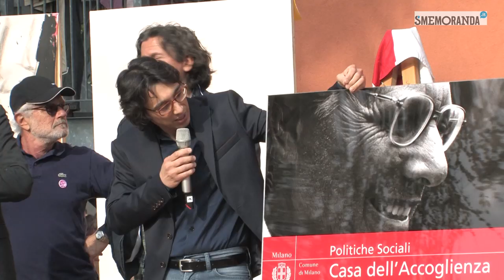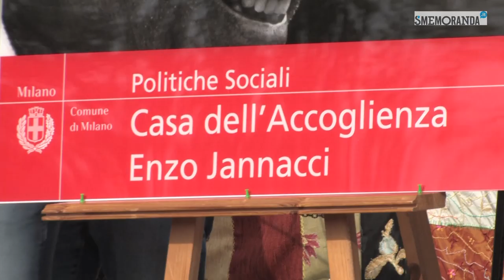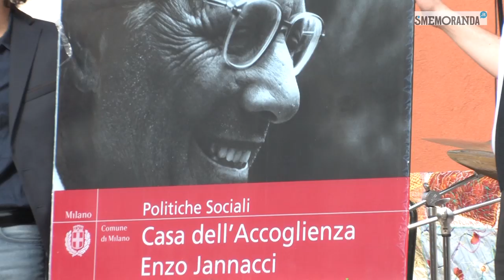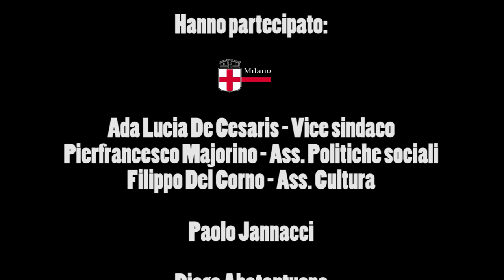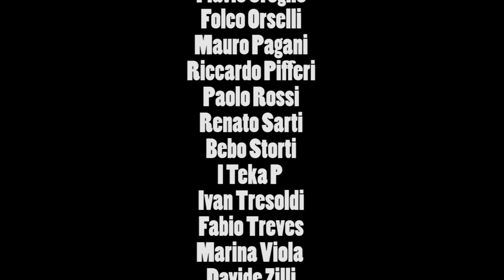Milano festeggia Enzo Jannacci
Sabato 5 aprile a Milano c'è stata la grande festa per l'intitolazione della Casa dell'Accoglienza di viale Ortles 69 a Enzo Jannacci, organizzata dal Comune con la direzione artistica di Smemoranda. Sul palco, insieme ai direttori Smemo Nico Colonna, Gino e Michele, a Paolo Jannacci, al vicesindaco di Milano Ada Lucia De Cesaris, all'assessore Pierfrancesco Majorino e all'assessore Filippo Del Corno, c'erano: Diego Abatantuono, Ale&Franz, Paolo Belli, Enrico Bertolino, I Boiler, Bove e Limardi, Vinicio Capossela, Roberta Carrieri, Cochi, Gianluca De Angelis, Ricky Gianco, Mario Lavezzi, Oliviero Malaspina, Flavio Oreglio, Folco Orselli, Mauro Pagani, Riccardo Pifferi, Paolo Rossi, Renato Sarti, Bebo Storti, I Teka P, Fabio Treves, Maria Viola, Davide Zilli. I disegnatori Fabiano Ambu e Sergio Gerasi, due delle firme della mostra dedicata a Jannacci "La mia gente", hanno disegnato dal vivo sul palco, e il poeta di strada Ivan Tresoldi ha dipinto uno dei suoi assalti poetici sulle mura della struttura. Video realizzato da Smemoranda (riprese e montaggio